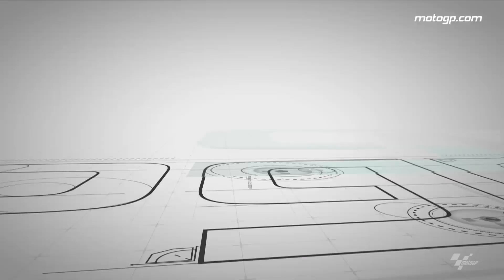FrenchGP: All of the Best Action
All the very best clips from a fantastic weekend of racing at the FrenchGP.